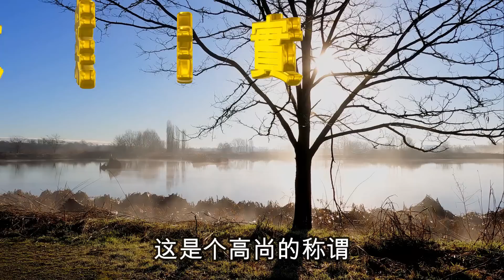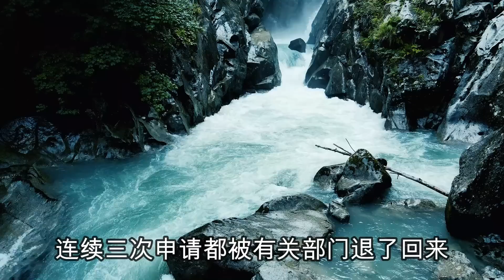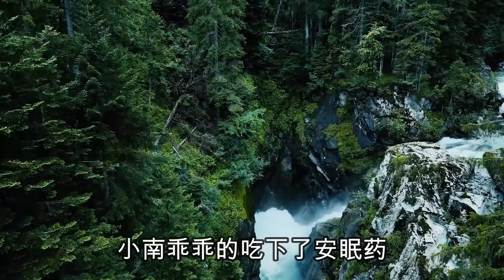濟南殺女案，為了報復前男友對親生女兒下手，大案紀實